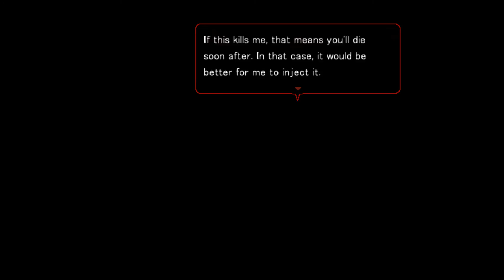Angels of Death #9 | WE KILLED HER!!